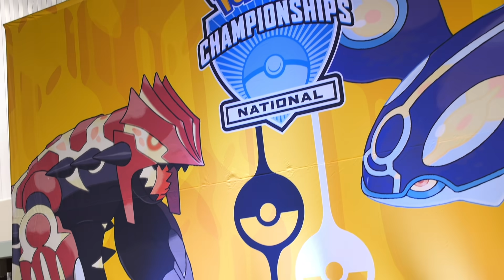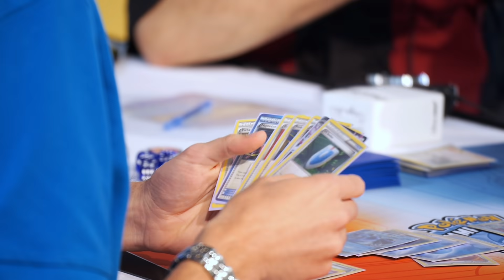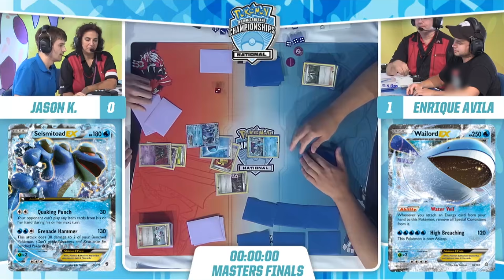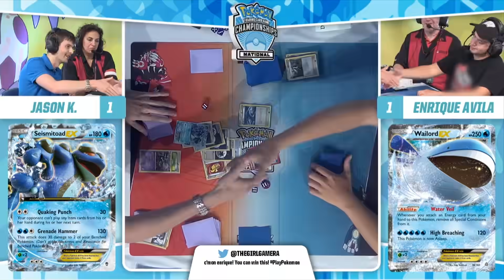Pokémon Championships History Ep. 7: THE WAILORD WALL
In this episode of Pokémon Championships History, we revisit the 2015 US National Championships in Indianapolis, Indiana, for the Masters TCG finals between Jason Klaczynski and Enrique Avila! Check out the massive threat that was Wailord EX during this year of competition!